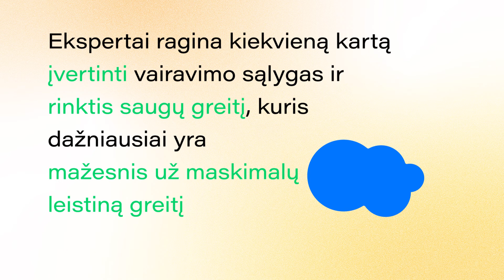Kokios atsiranda rizikos viršijant greitį?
Skaudžiausios eismo nelaimės dažniausiai įvyksta viršijus greitį. O tam tikromis sąlygomis rekomenduojama važiuoti netgi mažesniu nei nurodo kelio ženklai.
Pasirinkite saugų greitį, branginkite gyvybę.